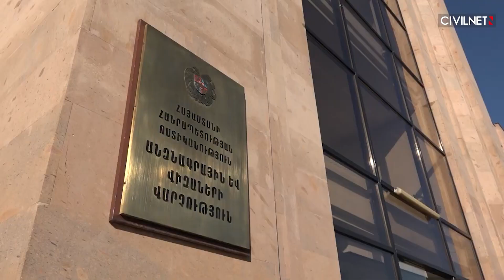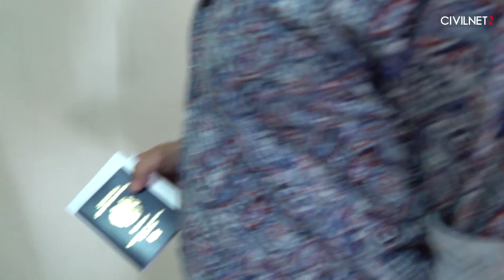Օտարերկրացիները՝ Հայաստանում. կացության ու աշխատանքի թույլտվության խնդիրների շուրջ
Ռուս-ուկրաինական պատերազմի արդյունքում աճել է օտարերկրացիների հոսքը Հայաստան։ Նրանցից շատերը գալիս են այստեղ աշխատելու, ոմանք էլ ցանկություն ունեն բնակություն հաստատել։ Նրանցից շատերը, հատկապես Եվրասիական տնտեսական միության անդամ չհանդիսացող պետությունների քաղաքացիները բախվում են բյուրոկրատական քաշքշուկի։ Հայաստան տեղափոխվելը դժվար է նաև այն հայերի համար, որոնք օտարերկրյա քաղաքացի են։ Նրանք խնդիրներ են ունենում ինչպես կացության, այնպես էլ աշխատանքային թույլտվություն ստանալիս։